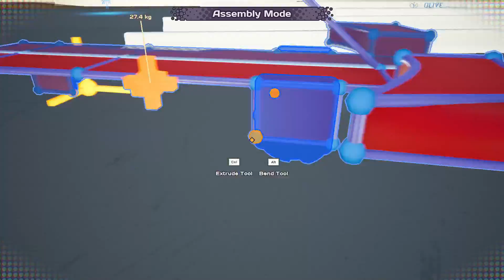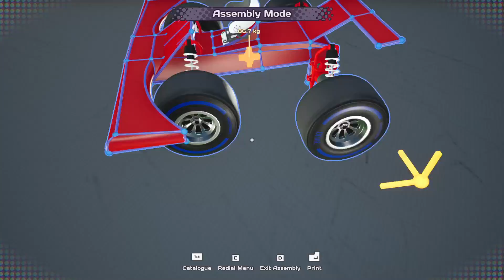Bro V Bro Go Kart Race //Main Assembly Gameplay #44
Challenged my bruda to a 15 minute build, go kart race. Hope you enjoy :D